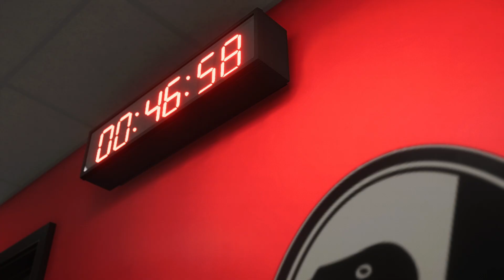Der Pechvogel von Stuttgart | # 05 VfB Stuttgart Managerkarriere EA FC 24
Der Pechvogel von Stuttgart
VfB Stuttgart Managerkarriere EA FC 24 | Folge 5

Zur Karriere Serie:
Wir beginnen mit den VfB Stuttgart eine Managerkarriere in der Bundesliga.
Zudem versuchen wir uns für die Champions League zu qualifizieren und sie zu gewinnen.